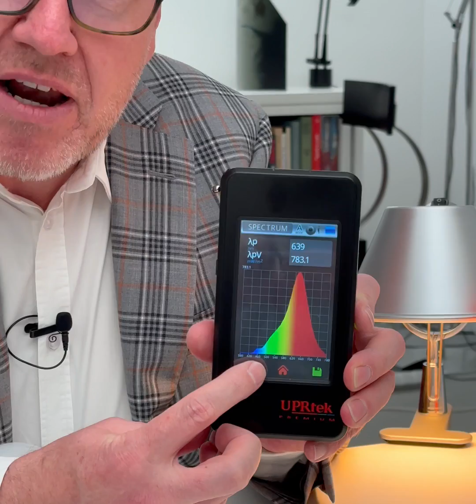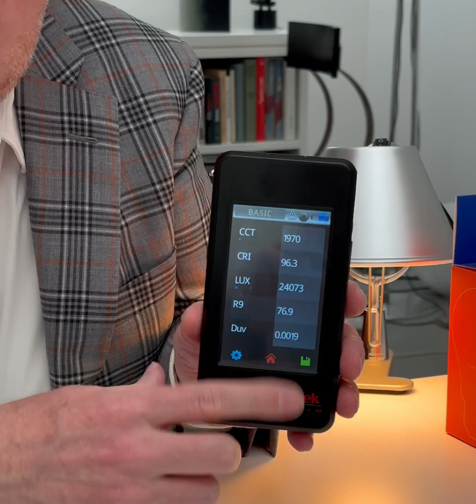Nová verze Vitae EEN (evening–evening–night) - biodynamická žárovka na večer a přípravu na spánek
Nová verze Vitae EEN (evening–evening–night, tedy večer–večer–noc) nemá jasný bílý krok na práci ve dne, ale nový medový krok, něco mezi teple bílou a originální Vitae noční oranžovou. Tím je verze Vitae EEN ideální na podvečerní, večerní a noční čas :-)

Původní oranžový a nový medový krok jsou ideální pod úrovní očí, vytvoříte tak relaxační světlo, tzv. bazénky světla (pools of light), podobně jako oheň nebo svíčky blíž u země.

1. krok: noční a předspánková oranžová bez modré a zelené (1200 K), tak jak ji znáte ze základní den–večer–noc Vitae. Barevně je jako doutnající oheň, když hoří dřevo. Používá se 90 min před spánkem (hygiena v koupelně, čtení v ložnici atp.) a v průběhu noci v případě vzbuzení, protože nedesynchronizuje cirkadiánní rytmus a nepotlačuje tvorbu melatoninu, hormonu tmy.

2. krok: nový medový krok (2000 K) s minimem modré a zelené, barevně připomíná hřejivý oheň svíčky. Doma vytvoří krásnou atmosféru teplého světla, ideální na relaxaci večer předtím, než budete 90 min před spánkem používat první oranžový krok.

3. krok: teple bílá (2700 K), tak jak ji znáte ze základní den–večer–noc Vitae (kde je krokem druhým), používá se podvečer po práci, kdy přecházíte z bílého pracovního světla na světlo teplejší.